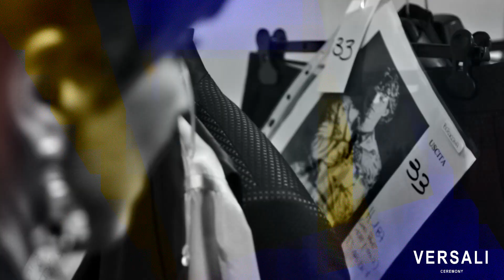Andrea Versali fashion show 2020 collection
Dal Giappone in Europa, sosta in Portogallo.

Il fascino delle maioliche che adornano interni e facciate delle case portoghesi, attraggono l’attenzione del fashion designer Tullio Di Lorenzo e ne reinterpreta i colori mantenendo fedeli i disegni.
Ne realizza tessuti jacquard che prendono forma nelle silhouette delle giacche, gilet e cravatte, dando nuovo brio estetico agli smoking e tight dalle linee sinuose che risaltano le forme del corpo.

Tre le linee che distinguono la collezione Andrea Versali 2020:

WEDDING DAY

In questa parte della collezione, il brand da spazio ai tessuti dalle strutture formali, come la pura lana ed i misti come lana-seta, lana-viscosa, con particolari finissaggi e micro armature, disegni jacquard che si abbinano ai brillanti e particolari tessuti dei gilet e cravatte rigorosamente coordinate con eleganza e raffinatezza.

SARTORIAL TIGHT

Mix di tessuti che danno vita ad un gioco di chiaro-scuro. I tight sono reinventati, resi attuali e moderni usando tessuti pregiati e resi ancor più particolari dalle fantasie jacquard realizzati con i disegni delle maioliche portoghesi sia per le giacche, i gilet, le cravatte, le calzature, le cinture e i cilindri.

WEDDING COUTURE

L’opulenza, la stravaganza ma sempre con raffinata classe nei tessuti e nello stile, distinguono la couture del brand Andrea Versali. I tessuti sono resi brillanti dalle piattine di lurex ton-on-ton nelle fantasie floreali. L’argento e l’oro si miscelano con i colori scuri: il nero, il dark blu, il petrolio e bordeaux. Anche in questa parte della collezione le maioliche portoghesi hanno un ruolo predominante.
Completa la collezione una capsule flower dai colori brillanti abbinata ai disegni madras in un giocoso e dinamico mix and match.

...AND THE JOURNEY CONTINUES!